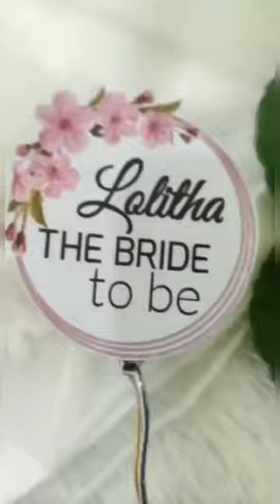Unique Bride to be Cake topper| Handmade bride to be Cake topper| Customized cake topper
Bride to be cake topper made for a beautiful bride❤
Customize yours with me.